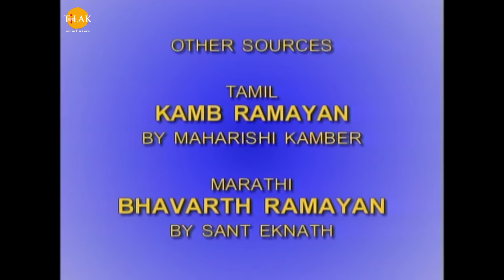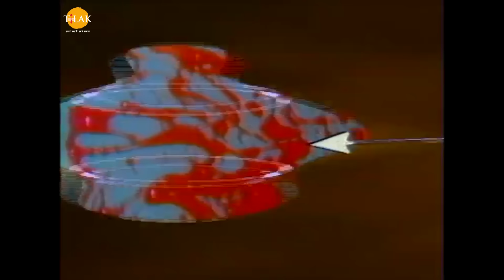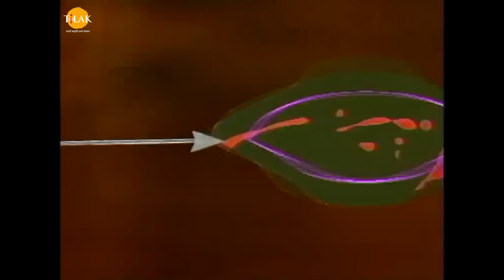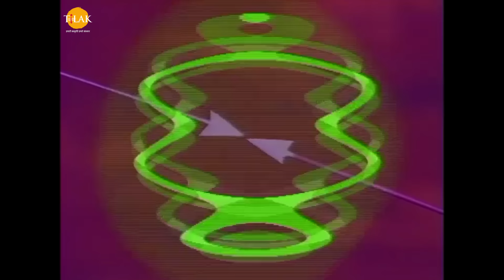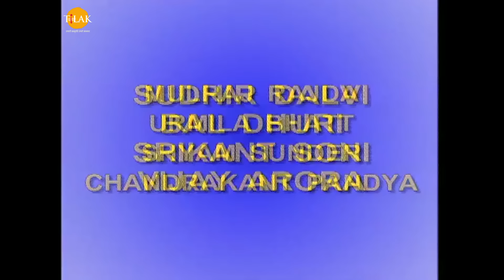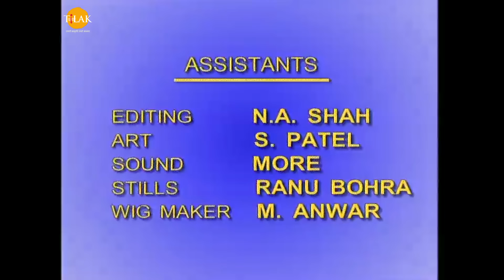रामायण - EP 70 - मेघनाद यज्ञ विध्वंस। लक्ष्मण मेघनाद युद्ध।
Ramayana - Episode 70 - Meghnad Yajna demolition. Laxman Meghnad War.

सुषेण वैद्य हनुमान से द्रोणागिरी पर्वत को उसके स्थान पर पुनर्स्थापित करने को कहते हैं। अयोध्या में उर्मिला मन्दिर के बुझते दीपक पुनः जलते देखकर शंकामुक्त होती है। अशोक वाटिका में सीता को लक्ष्मण के ठीक होने की सुखद सूचना मिलती है। रावण कालनेमि की असफलता पर अत्यन्त क्रोधित है। मेघनाद एक गुप्त स्थान से देवी निकुम्भला को प्रसन्न करने के लिये यज्ञ का आयोजन करता है ताकि देवी से दिव्य रथ प्राप्त कर सके और उसपर सवार होकर युद्ध कर सके। भरत ध्यान लगाकर राम को मानस सन्देश भेजते हैं कि उन्हें युद्ध में शामिल होने हेतु आने की आज्ञा दें। राम सन्देश को प्राप्त करते हैं किन्तु भरत को आने से मना करते हैं। तभी विभीषण आकर उन्हें बताते हैं कि मेघनाद देवी निकुम्भला का यज्ञ कर रहा है, यदि यह यज्ञ पूर्ण हो गया तो उसकी ज्वाला से एक दिव्य रथ प्रकट होगा जिस पर आरूढ़ होने के पश्चात उसे कोई परास्त नहीं कर सकता है। विभीषण कथा सुनाते हैं कि एक बार इन्द्र ने रावण को बन्दी बना लिया था। तब मेघनाद ने अदृश्य होकर न केवल रावण को मुक्त करा लिया बल्कि इन्द्र को बन्दी बनाकर लंका ले आया। इन्द्र को मुक्त कराने के बदले में भगवान ब्रह्मा ने मेघनाद को वरदान दिया था कि जब भी वह अपनी कुलदेवी निकुम्भला का यज्ञ करेगा, उसे एक दिव्य रथ और ब्रह्मश्री नामक अस्त्र प्राप्त होगा। जब वह इस रथ पर आरूढ़ होगा, उसे कोई मार नहीं सकेगा। किन्तु ब्रह्मा इसमें एक शर्त भी लगायी थी कि यदि यज्ञ पूर्ण होने से पहले उसका कोई शत्रु देवी के गुप्त स्थान तक पहुँच गया तो वो ही उसका वध करेगा। विभीषण यह भेद राम लक्ष्मण को देते हुए कहते हैं कि मेघनाद को मारने का यही उपाय है कि उसके यज्ञ को विध्वंस कर दिया जाये। राम लक्ष्मण को यज्ञ विध्वंस की आज्ञा देते हैं। गुप्त यज्ञ स्थल तक का मार्ग बताने के लिये विभीषण साथ जाते हैं। यज्ञ स्थल की सुरक्षा के लिये तैनात असुर सैनिकों पर वानर सेना टूट पड़ती है। सुरक्षा दीवार टूटती है, हनुमान और अंगद यज्ञ में विघ्न डालने का प्रयास करते हैं किन्तु मेघनाद अपने आसन से नहीं हिलता है। आखिरकार हनुमान पानी डालकर यज्ञ अग्नि बुझा देते हैं। विभीषण लक्ष्मण को देवी निकुम्भला की गुफा के समीप स्थित बरगद के वृक्ष तक ले जाते हैं और भेद देते हैं कि मेघनाद युद्ध में जाने से पहले इस स्थान पर भूतों की बलि देता है। इससे उसे रणभूमि में अपने शत्रुओं को बन्दी बनाने की क्षमता हासिल होती है। विभीषण लक्ष्मण से मेघनाद की यह तान्त्रिक क्रिया भी पूर्ण होने से रोकने को कहते हैं। मेघनाद विभीषण को देखकर समझ जाता है कि देवी निकुम्भला का यज्ञ उसके कारण ही विध्वंस हुआ है। वह विभीषण चाचा को सन्तानहन्ता कहकर लक्ष्मण से पहले उसे मारने की घोषणा करते है। मेघनाद विभीषण पर लक्ष्य साधकर यमास्त्र चलाता है लेकिन गन्धर्वराज कुबेर पहले ही इस अस्त्र के तोड़ की विधि लक्ष्मण को बता चुके थे सो लक्ष्मण इससे विभीषण की रक्षा करते हैं। इसके पश्चात मेघनाद लक्ष्मण पर ब्रह्मास्त्र चलाता है। ब्रह्मास्त्र के निकट आने पर लक्ष्मण सिर झुकाकर उसे प्रणाम करते हैं। ब्रह्मास्त्र वापस चला जाता है। इस माया को मेघनाद समझ नहीं पाता। वह अपने धनुष पर पाशुपत अस्त्र का संघान करता है किन्तु भगवान शिव का यह अस्त्र भी लक्ष्मण का प्रणाम स्वीकार कर वापस लौट जाता है। मेघनाद परेशान हो उठता है। वह अबकी बार नारायण अस्त्र चलाता है किन्तु लक्ष्मण तो शेषावतार हैं। नारायण अस्त्र उनकी प्रदक्षिणा करके लौट जाता है। मेघनाद को अब रण छोड़ने में ही अपनी भलाई दिखती है। वह अन्तर्धान हो जाता है। विभीषण लक्ष्मण से सावधान रहने को कहते हैं।